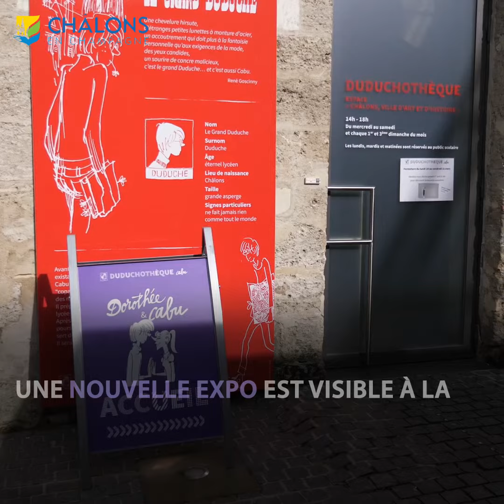Exposition Dorothée & Cabu à la duduchothèque